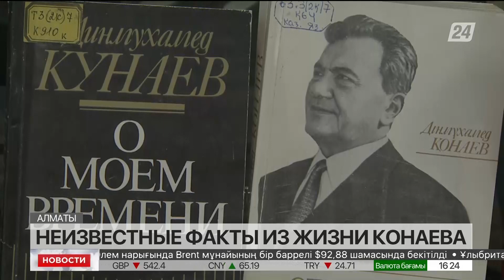Книгу о Динмухамеде Кунаеве презентовали в Алматы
Неизвестные факты об известной личности – Динмухамеде Кунаеве опубликованы в новой книге Диара Конаева. Её презентовали сегодня в Алматы, сообщает корреспондент «Хабар 24».